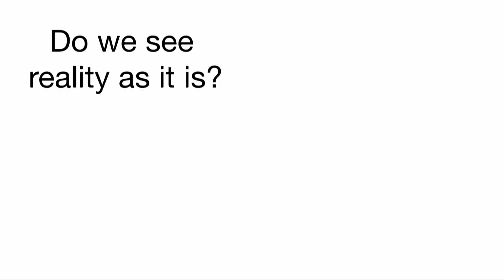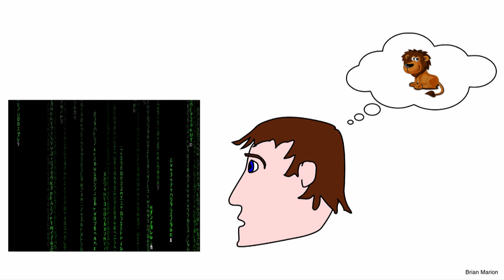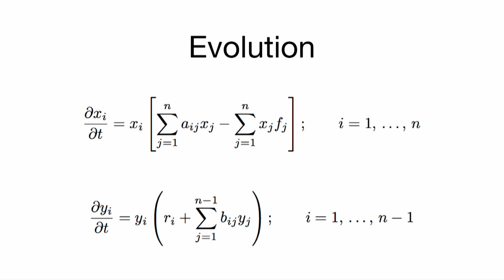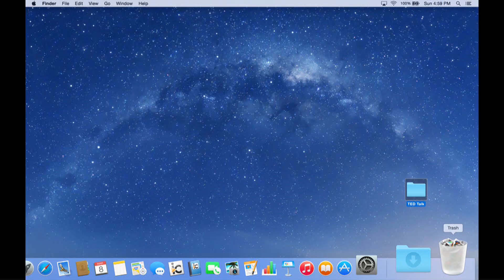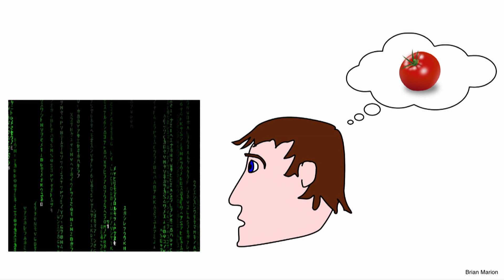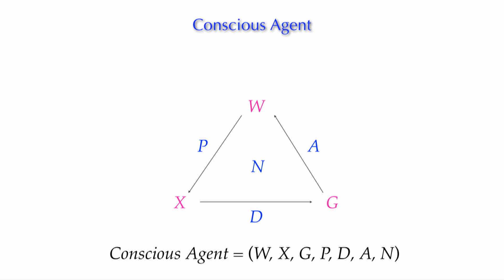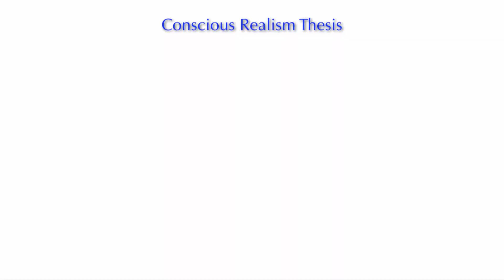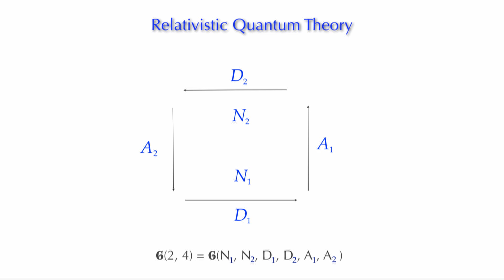Conscious Agents A Theory of Consciousness, Donald Hoffman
In 1869, Thomas Huxley wrote: “[H]ow it is that anything so remarkable as a state of consciousness comes about as a result of irritating nervous tissue, is just as unaccountable as the appearance of the Djinn, when Aladdin rubbed his lamp.” In the years since Huxley,
neuroscience has learned much about brain activity and has catalogued many ways in which brain activity and conscious experiences are correlated. But these correlations remain as mysterious today as they were to Huxley. Most neuroscientists assume that brain activity causes conscious experiences, but they have not yet proposed a scientific theory—or even a remotely plausible idea—about how this might happen. I argue, using evolutionary game theory, that brain activity cannot cause our conscious experiences or our behaviors. The mystery of how brain activity causes conscious experiences has not yet been solved, and never will be solved, because brain activity does not and cannot cause conscious experiences. If we want to have a scientific understanding of consciousness, and of the many well-documented correlations between brain activity and conscious experiences, then we cannot start with brain activity or physical dynamics of any kind. We must start with a brand new, but rigorous, foundation. I propose a new foundation which models consciousness as interacting networks of conscious agents. I motivate and present this new theory of consciousness, and use it to solve some of the open problems in the field of consciousness, such as the problem of combining conscious experiences to create a new conscious experience, and the problem of combining conscious subjects to create a new conscious subject. I then consider how we can try to understand the correlations between brain activity and conscious experiences by using the theory of conscious agents to derive generalizations of supersymmetric quantum theory.

Donald Hoffman Ph.D., Cognitive Scientist and Author
Donald Hoffman has authored more than 90 scientific papers and
three books, including Visual Intelligence: How We Create What We
See. He received his BA from UCLA in Quantitative Psychology and
his Ph.D. from MIT in Computational Psychology. He joined the faculty of UC Irvine in 1983, where he is a professor in the departments of cognitive science, computer science and philosophy. He received a Distinguished Scientific Award of the American Psychological Association for early career research into visual perception, and the Troland Research Award of the US National Academy of Sciences for his research on the relationship of consciousness and the physical world. cogsci.uci.edu/~ddhoff/